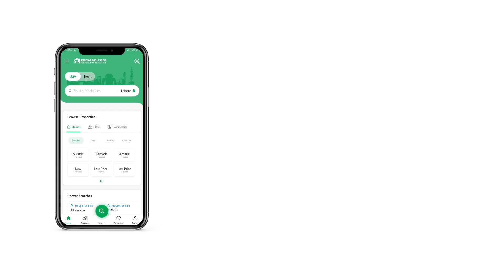10 MARLA RESIDENTIAL PLOT FOR SALE IN DHA GUJRANWALA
The city of Gujranwala offers countless real estate options. For a price of PKR Rs
, you can expect lucrative returns in future for the property in question. As you are looking for top-notch option in DHA Sector C? Here's what you need. Looking for an affordable Residential Plot in DHA Sector C? We might have the right units lined up for you. If you're looking for property sized 10 Marla, you're in the right place.

Make any concerns known to us through provided contacts.